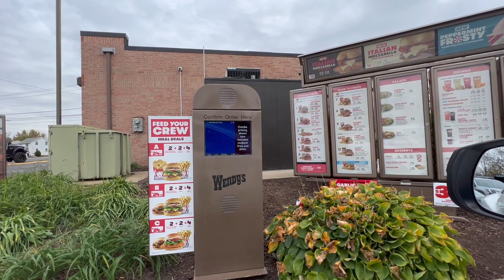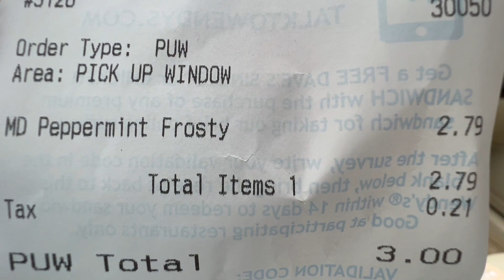Is Wendy's New Peppermint Frosty their best one to date?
I love Strawberries. That pretty much sums it up for me. The thing is, Wendy's has gotten rid of it for now (hopefully it'll be back soon), and they have introduced a new Peppermint Frosty in its place, possibly for the holidays? In either case, I want to go check it out and report back to you all. Would I recommend it to YOU? Find out NOW ONLY on Mostly healthy Food reviews!

So I need help foodie family! I'm currently trying to get registered to receive a Kidney! The location is in Pearland Texas at Memorial Hermann  Pearland Hospital.Since my health insurance wont cover anything out of state (Connecticut), I need to come up with $6,000 to cover costs for my medicines and fees. Can you help? My go fund me for Kidney Transplant in Pearland, Texas is: